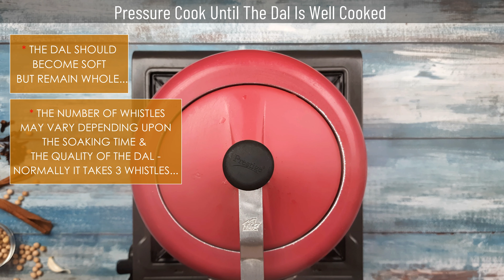Special Chicken Ghugni | Ghugni Recipe Bengali Style | Mangsher Ghugni | The Spice Diary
Ingredients For Chicken Ghugni -
FOR BOILING -
- Dry Yellow/ White Peas (Whole) (Sukhe Matar Ke Chole) - 1 Cup
- Water  (Pani) - 1.5 Cup
- Salt  (Namak) - 1/2 Tsp
- Turmeric Powder (Haldi Powder) - 1/4th Tsp
- Cinnamon (Dalchini) - 2"
- Black Cardamom (Badi Elaichi) - 1
- Cloves (Laung) - 3-4
- Green Cardamom (Choti Elaichi) - 2-3

FOR FRYING POTATO -
-  Mustard Oil (Sarson Ka Tel) - 5-6 Tbsp
- Potato (Aloo - Diced) - 1 Medium
- Salt (Namak) - 1/4TH Tsp

FOR GHUGNI -
- Use The Same Mustard Oil
- Bay Leaf (Tej Patta - Cut Into Halves) - 2
- Cumin Seeds (Jeera)  - 1/ 2Tsp
- Dried Red Chilli (Sukhi Lal Mirch) - 2
- Onion (Pyaz - Finely Chopped) - 1 Large
- Garlic Paste (Lehsan Paste) - 1 Tbsp
- Ginger Paste (Adrak Paste) - 1 Tbsp
- Tomato (Tamatar - Diced) - 2-3 Medium
- Boneless Chicken - 250-300 Gms   (Cut Into Small Bite Size Pieces)
- Cumin Powder (Jeera Powder) - 1/2 Tsp
- Coriander Powder (Dhania Powder) - 1/2 Tsp
- Kashmiri Red Chilli Powder (Kashmiri Lal Mirch Powder) - 1/2 Tsp
- Red Chilli Powder (Lal Mirch Powder) - 1/2 Tsp
- Sugar (Chini) - 1/4th Tsp
- Fried Potatoes
- Green Chilli (Hari Mirch - Chopped) - 3-4
- Garam Masala Powder - 1/2 Tsp
- Bengali Bhaja Moshla - 1/2 Tsp

FOR GARNISHING -
- Chooped Coriander Leaves (Hara Dhania)

We are a group of food enthusiasts - started a journey to explore different types of -  innovative fusions, as well as - world class regional & classic recipes...
We have an intention to build a community of - typically food and culinary enthusiastic souls - so - if you consider yourself of that kind - we believe that this channel would be a valued & enjoyable destination for you...
That's why - we are humbly inviting you to take a part of this journey with us...
Experience recipes from the experts - learn tips & tricks - bring world class recipes to your kitchen & share with your loved ones.

Lastly, if you are enjoying with us - here is a request - Be part of the family - Subscribe to our channel - Press -' ALL' in the bell icons for our latest updates - Share with your friends & groups - and Help us growing this community further.